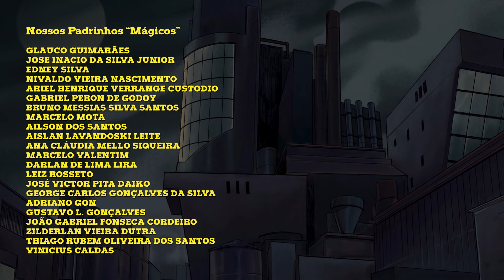A Queda do CORVO